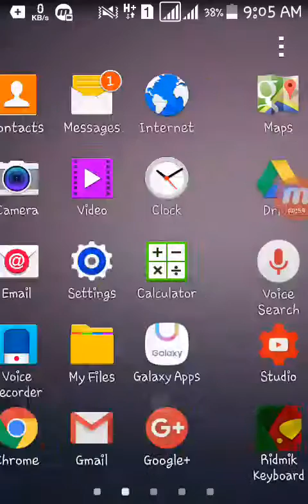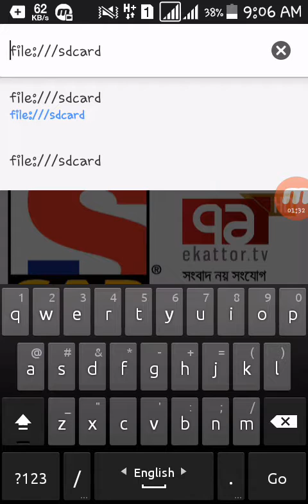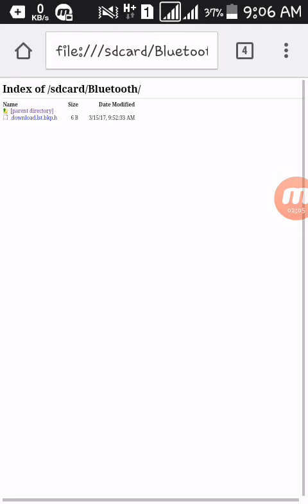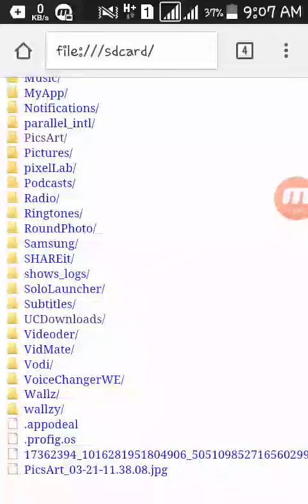এই ভিডিওটি দেখলে আপনার ১০০% উপকার হবে গ্যারান্টি!!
Plz Like|Share|Comments